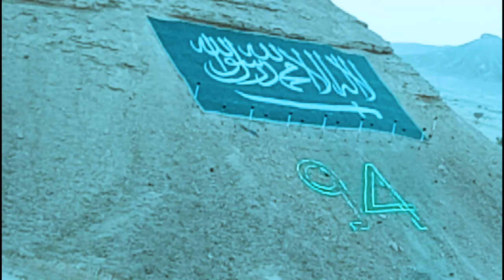সৌদিতে অনেক সুন্দর পার্ক মেয়েদের Saudi Arabia bollywood shots প্রবাসী comedy Saudi viral video